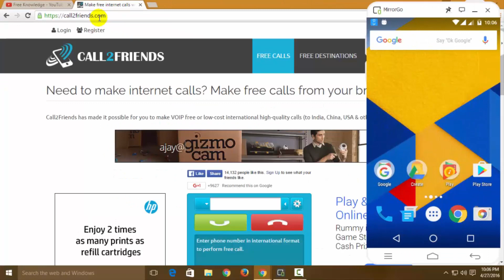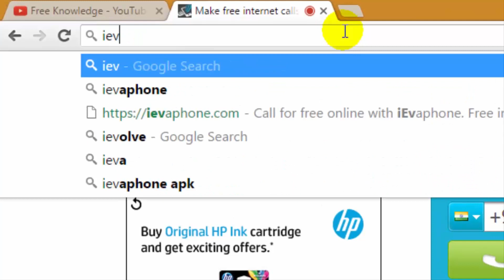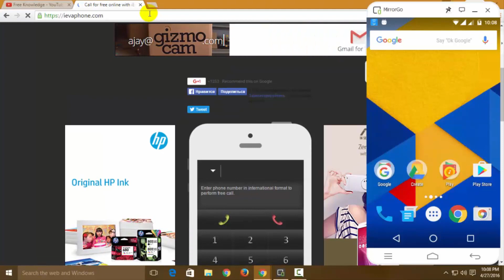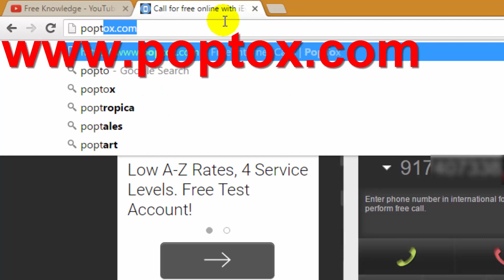How To Make Free Internet Phone Calls From PC or Phone in hindi/urdu by free knowledge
make free calls from pc to mobile in india

In this video I'm going to show you the best way of free internet calling. best and easy way for free internet calls from pc to mobile

How to Make Free calls from a PC to Mobile ? (Free Internet Calls to Phone/Landline) PC ya Mobile se Muft call kaise karte hain?

aajkal sabhi internet use karte hain, aise me kitna cha hoga agar hume free me internet se call karne ko miljae. Poptox ek website hai jiske zariye aap free calls kar sakte hain duniya me kahin bhi.